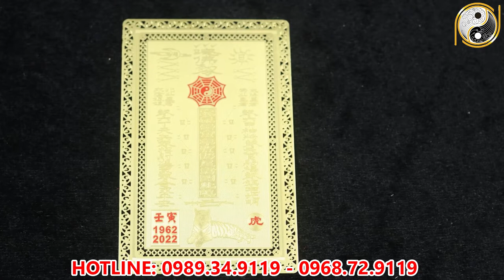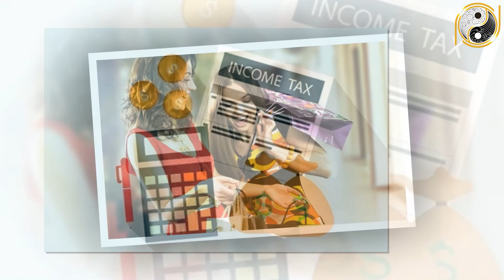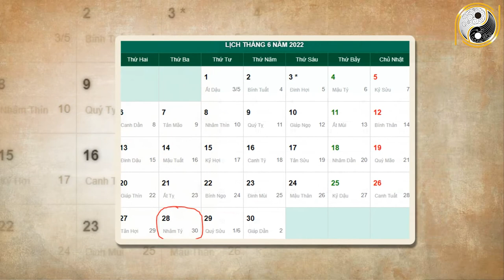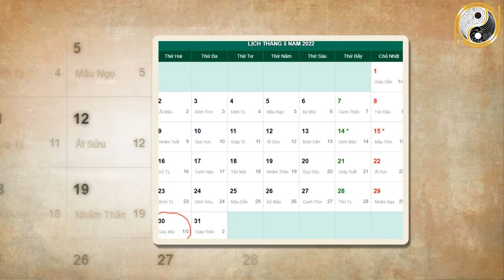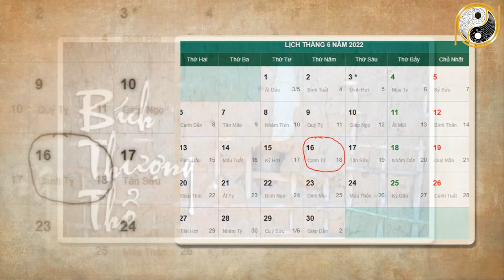Xem tử vi năm 2022 Ất Sửu 1985 Tháng 5 Âm Lịch Vượt Qua Nghèo KHó, Đổi Vận phát Tài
01. Linh phù giải hạn
02. Hồ lô hóa giải Ngũ Hoàng
03. Mai Hoa Phú Quý
04. Gương bát quái tinh cầu
05. Kim bài thái tuế 2023
06. Vòng tam hợp Dần Ngọ Tuất
07. Vòng tam hợp Thân Tý Thìn
08. Vòng tam hợp Hợi Mão Mùi
09. Vòng Tam Hợp Tỵ Dậu Sửu
10. Bát bảo tâm kinh
11. Minh Quang pháp bảo cầu
12. Minh Quang pháp bảo lục giác
13. Tỳ Hưu Lộc Tài (Đồng)
14. Tỳ Hưu Khai Vận ( Bạch Ngọc)
15. Bách Niên Tụ Tài ( tụ tài lộc)
16. Song long ngọc ấn ( ấn thăng quan)
17. Kim bài ngũ Lộ Thần Tài
18. Hồ lô bình an ( treo xe)
19. Móc khóa văn xương
20. Ống bút văn xương gỗ đào
21. Bút văn xương gỗ đào
22. Bút văn xương gỗ đào nhỏ
23. Hoa mai kim tiền ( mạ vàng )
24. Các vật phẩm phong thủy khác Xem tử vi năm 2022 Ất Sửu 1985 Tháng 5 Âm Lịch Vượt Qua Nghèo KHó, Đổi Vận phát Tài